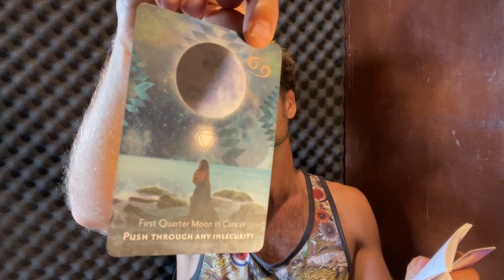PUSH THROUGH ANY INSECURITY - Firat Quarter Moon in Cancer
PUSH THROUGH ANY INSECURITY - Firat Quarter Moon in Cancer - MOONOLOGY ORACLE CARD READING

Transformative Mooncard reading to align with the lunar cycle. Helping you to process emotions and find clarity in your personal journey. Each video is designed to offer practical guidance, whether you are navigating stress, anxiety, relationships or personal growth.

We are reading through the manifesting mix, mindset, a manifestation affirmation and when it's the best time to manifest your magic.

Go and listen to the full playlist of the whole mooncard deck for good luck in life (i recommend to close your eyes and choose a card by intuition):

If you like the readings,
some more of her awesome creations.